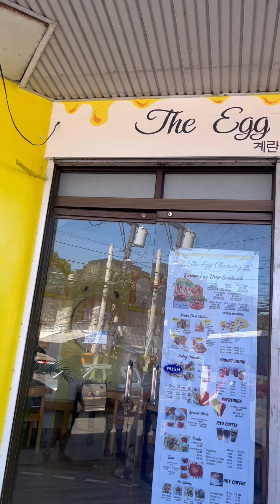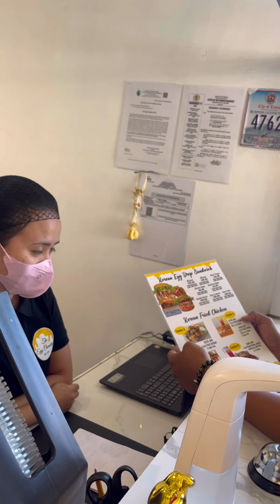Napan da nangan ijay egg chemestry